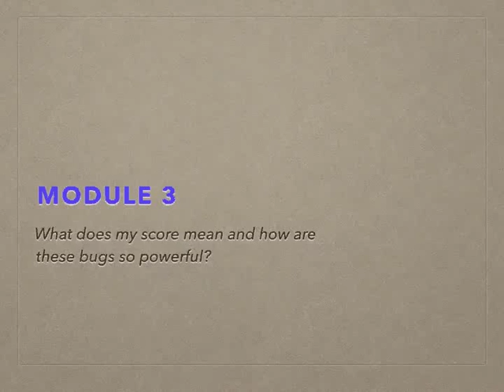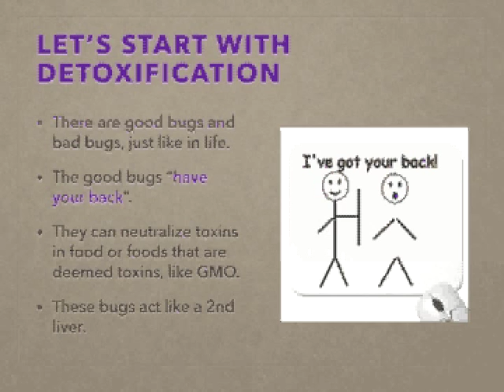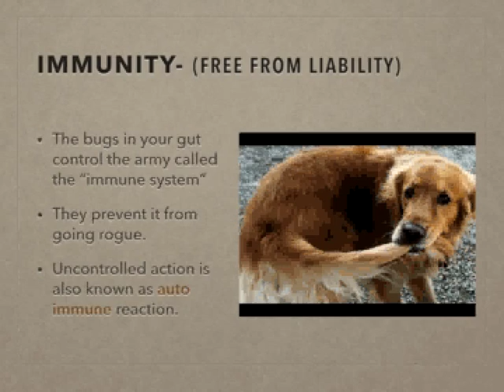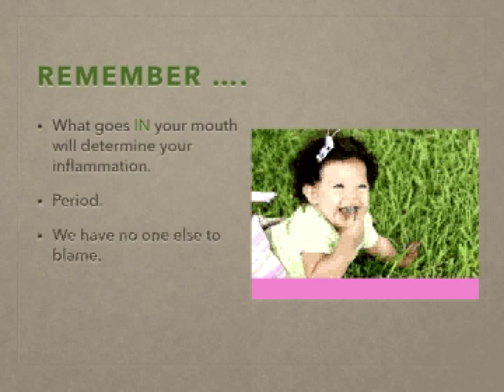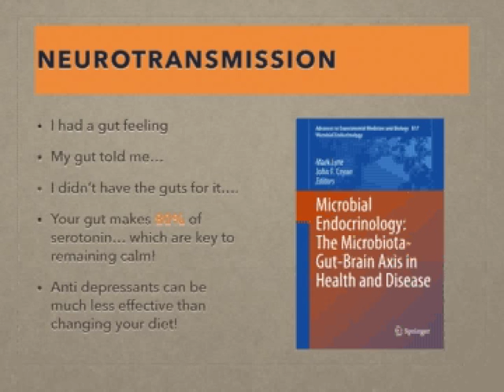Colon Health 3 desktop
The power of bugs on our immune system and ultimate ability to heal.